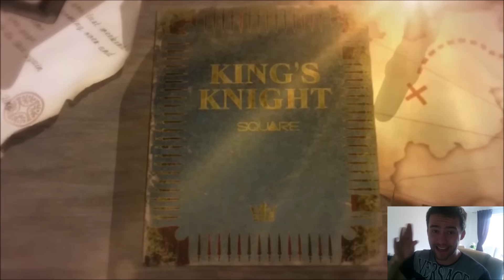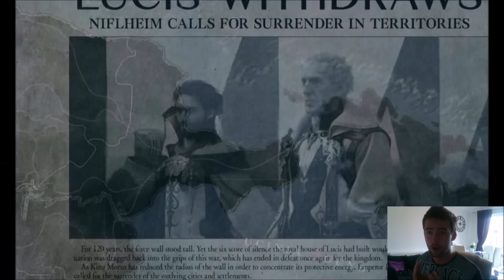Kings Knight Wrath of the Dark Dragon mobile game: A clue to Final Fantasy XV?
So final fantasy XV has made a very strange pick on bringing back an old square enix game called Kings Knight Wrath of the dark dragon for mobile. First of all, is the dark dragon clicking with my ffxv Ardyn / dragon boss thoughts!?
Secondly, is this another hint at the brotherhood cycles, Ragnarok, the journey of four companions etc!?

I think theres a reason they introduced this game alongside kingstale and the cutscene in the trailer with Ignis talking about four was interesting.

Tinfoil hat aside review, gameplay seemed pretty fun and I kinda hope they at some point find a way to bold these on as mini games in FFXV.

Support the Peasanty dream!